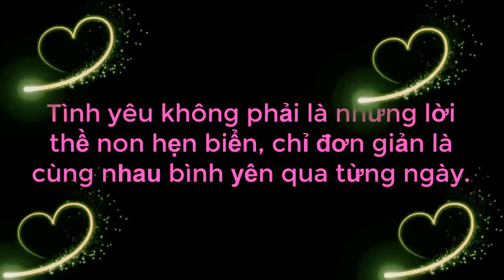Cậu Thanh Niên Không Có Bồ Nên Thường Xuyên Dắt Chó Đi Dạo Làm Nàng Nghe Mà TỦI Và Cái Kết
69 Cách Yêu là trang cập nhật những chương trình hẹn hò, ghép đôi, mai mối hot nhất hiện nay BẠN MUỐN HẸN HÒ, HẸN ĂN TRƯA, VỢ CHỒNG SON, YÊU LÀ CƯỚI, MAI MỐI CÙNG NGƯỜI LẠ